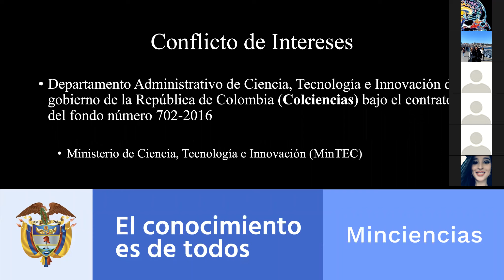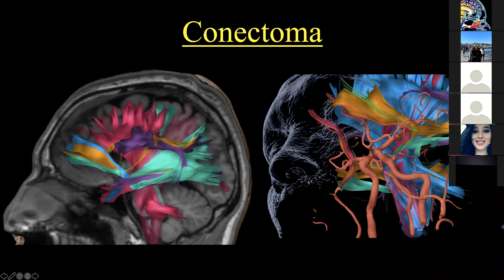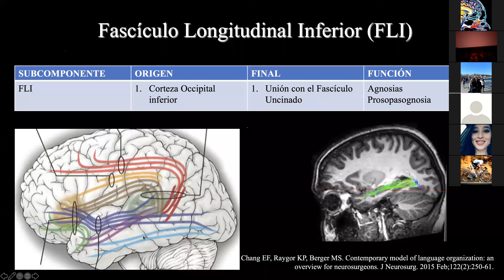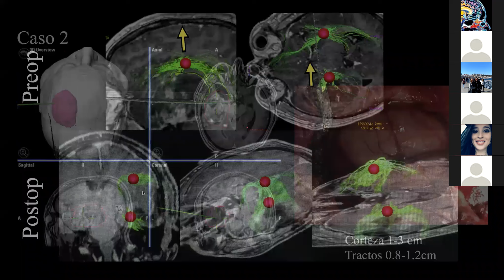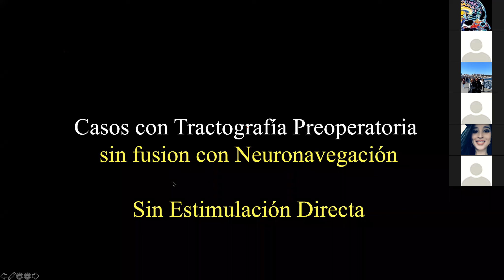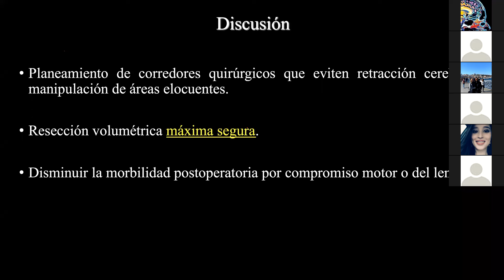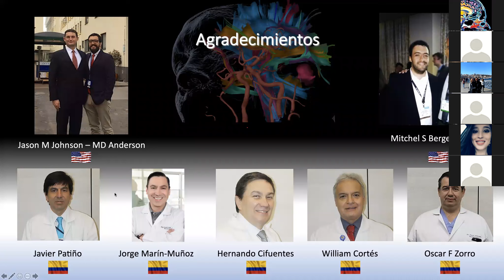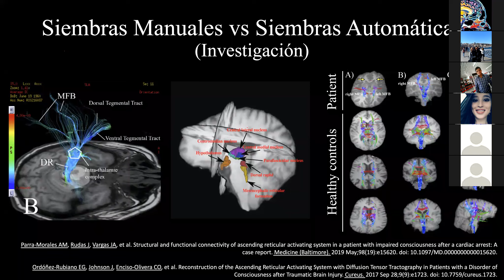Mapeo Subcortical con Tractografia para Tumores en Área Motora y Lenguaje. Gran Sesión Neurocirugía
Presentación del doctor Edgar G Ordóñez-Rubiano, MD, neurocirujano del Hospital de San José Bogotá Colombia. Webinar sobre la reconstrucción de tractografía en pacientes con tumores en áreas elocuentes. Se explica en qué consiste una tractografía, cómo hacer una reconstrucción de una tractografía y casos clínicos de tumores en áreas motoras y del lenguaje. Esta es una presentación de una invitación a la Gran Sesión de Neurocirugía organizada por el servicio de neurocirugía de la Universidad del Bosque - Fundación Santa Fé de Bogotá, Bogotá, Colombia.